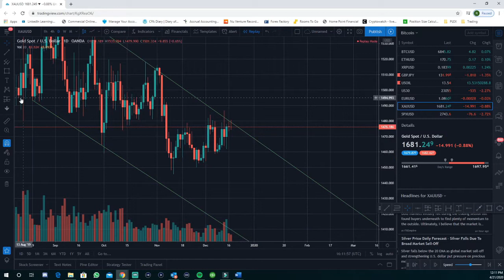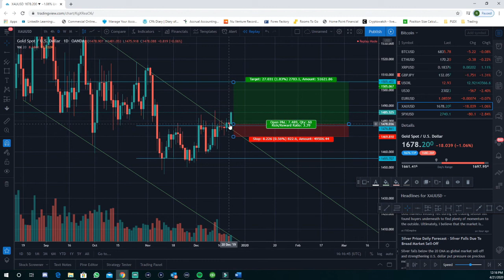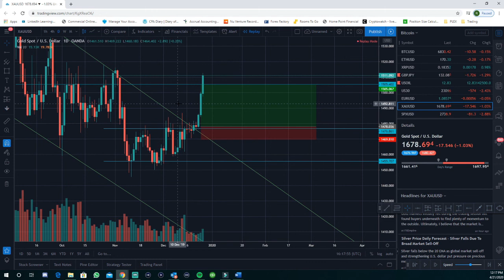Que es Analisis Tecnico, Informacion general sobre FOREX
Aqui les hize un video sobre lo que es analisis tecnico y como nos ayuda a tomar posiciones en el mercado.